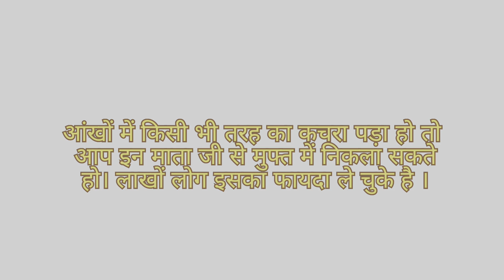हजारों आखों की रोशनी ठीक कर चुकी है यह माता जी। अगर आपकी आँखों मे कचरा गिरा हो तो माता जी जरूर मिलें